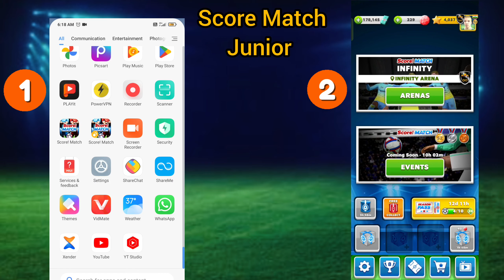🦋 Score Match ! How to Remove Your Account / I'd from Other Linked Device ✅ 💯% Working Trick💓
Score Match ! Best Formation Without Super Player ✅ Regular Players only

score match game me friend ke sath kaise khele